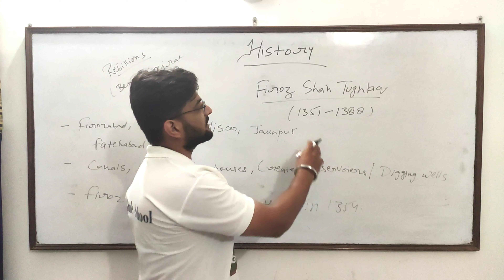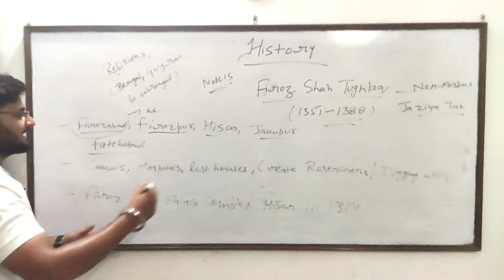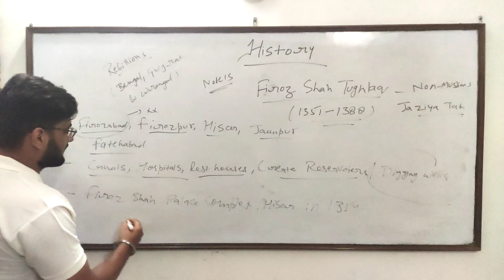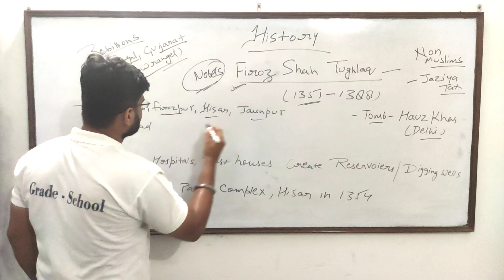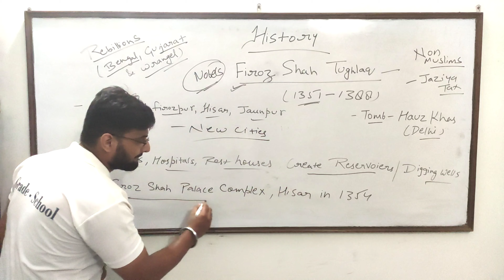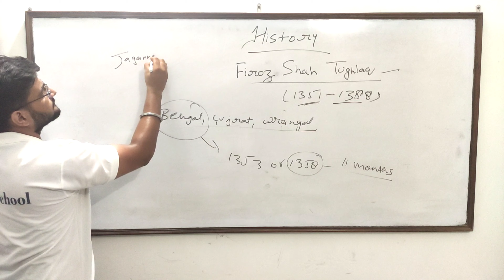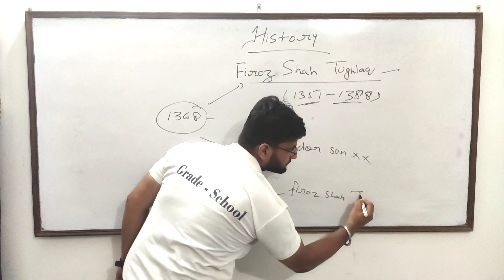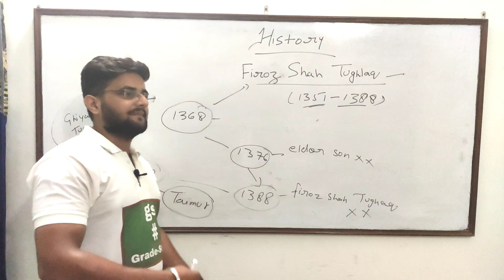History part-6 (Tuglaq dynasty) class 9 delhi sultante by vishnu sir free education online learning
Hello Learners,

This class is based on delhi sultanate (Tuglaq dynasty) for class 9th,It is from Medieval india.
this class will help you to understand basics of history,keep watching for my upcoming classes.